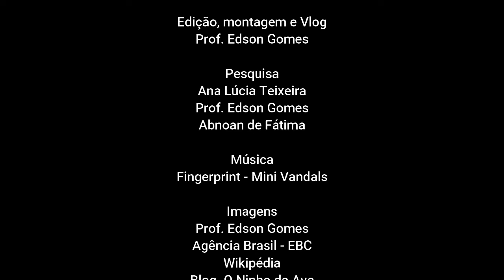Museu Casa De Pedro Américo: Areia-PB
A Museu Casa de Pedro Américo está situada na rua Pedro Américo, é o local onde nasceu o pintor, romancista e poeta paraibano Pedro Américo de Figueiredo e Melo. É considerado Patrimônio Cultural da cidade de Areia, em Paraíba. E tem como missão preservar, tornar pública e enaltecer a vida pessoal e profissional do pintor. A Casa Museu Pedro Américo é dirigida pela Prefeitura de Areia. Em 2015 foi reinaugurado com restauro pelo Instituto Brasileiro de Museus.[1]

Acervo

O museu possui objetos próprios do artista, como seu cachimbo, o jornal que guardou lacrado antes de morrer e a tela Cristo Morto, que foi restaurada por especialistas do Museu Nacional de Belas Artes (MNBA), em 2011.
No mesmo ano, o projeto “Recuperando Memórias: Salvaguarda e Conservação do Patrimônio Cultural de Areia Através da Educação e Informação” do Centro de Ciências Agrárias da Universidade Federal da Paraíba realizou a catalogação digital de todo o acervo artístico e peças do pintor Pedro Américo, que estão localizadas no Museu Casa Pedro Américo.
Essa ação foi inédita no Município, pois resultou nos catálogos completos, físico e digital, de todo o acervo deste Museu, utilizando o software Donato 3.0, considerado padrão nacional, utilizado e disponibilizado pelo MNBA do Rio de Janeiro.[2]
Estão dispostos três auto-retratos de Pedro Américo nas paredes da pequena casa. Muitas pinturas são de cunho religioso e a maior parte delas são reproduções de quadros que foram originalmente pintados por Américo. A maior parte das pinturas feitas pelo pintor estão espalhadas pelo Brasil, em estados como Rio de Janeiro e São Paulo.[3]

História

O espaço onde se encontra a Casa Museu Pedro Américo é simples. Antigamente, ainda quando Américo era vivo, a disposição era diferente e comportava dois quartos, uma cozinha, banheiros, uma sala de estar e um quintal. Atualmente, depois da restauração, esse espaço foi ambientado em outra disposição: vidros foram postos nas janelas e toda a divisão do espaço de dentro foi modificada. O interior é composto por duas salas, nas quais uma cedia o Museu e todas as mais de vinte reproduções de obras do Pedro Américo, e a outra.[4]
Um tempo antes de Pedro Américo completar 100 anos, a prefeitura da cidade de Areia retirou todos os imóveis, no intuito de que o espaço pudesse funcionar como uma pinacoteca, por exemplo.[4]

Referências

1. ↑ Portal Ibram[1]. IBRAM. Acesso em 29 de novembro de 2015.
2. ↑ Silva, Felipe Ferreira da; Miranda, Márcia Verônica Costa (2015). «"MUSEU E EDUCAÇÃO PATRIMONIAL COMO FORMA DE INCLUSÃO SOCIAL NA CIDADE DE AREIA-PB."». Editora Realize. Consultado em 26 de Maio de 2017
3. ↑ «Casa de Pedro Américo». O Reverso do Mundo. 4 de junho de 2015
4. ↑ Ir para:a b «Museu Casa de Pedro Américo - Paraíba Criativa». Paraíba Criativa

Texto: Wikipédia